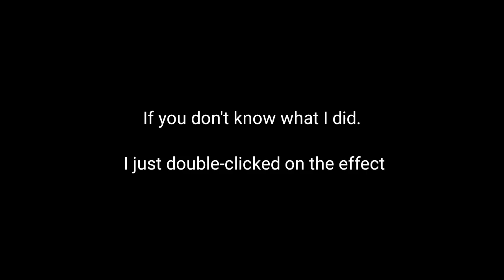A tip for who edit on KineMaster